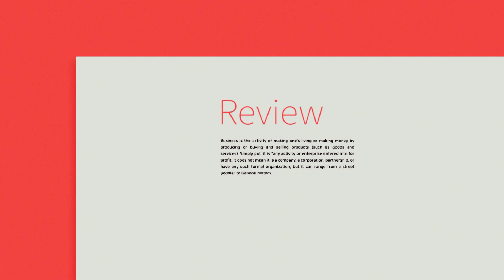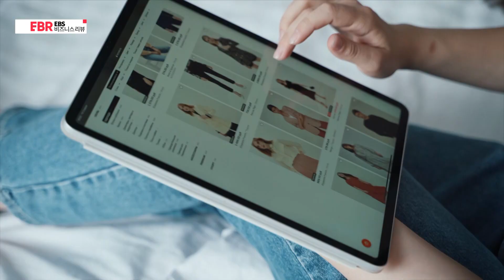중고차, 중고 명품 거래가 대세 [EBR 김용섭] 1/4